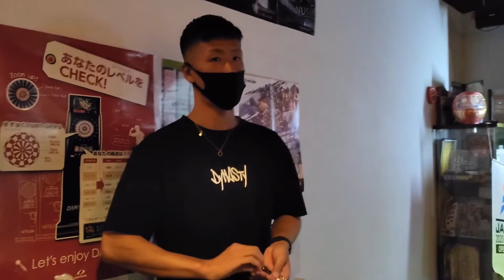長いチップって何が違うの？【ダーツ】プレミアムリップポイントロング/コンドルアルティメット/ハイポ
今日もみんなにハッピーが訪れますように☺️✨

今日ご紹介したロングチップ（3cm）はこちらで販売中！

編集のお手伝いは めぐちゃん
↓Thankyou❤